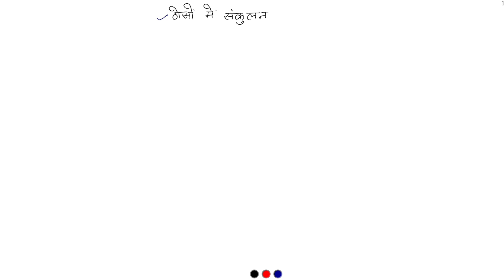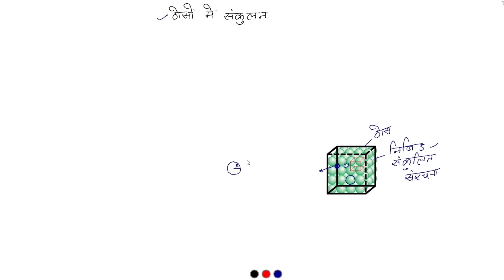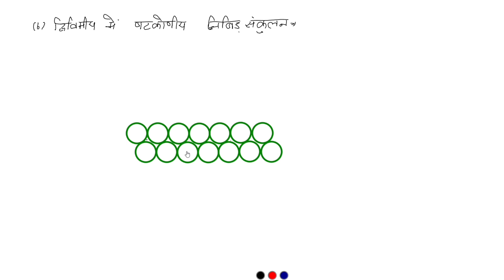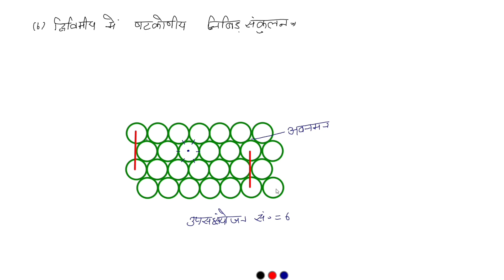ठोसों में संकुलन | Close packed structure |Class 12 Chemistry chapter 1 solid state in hindi Part-07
ठोस अवस्था NCERT Based part-07